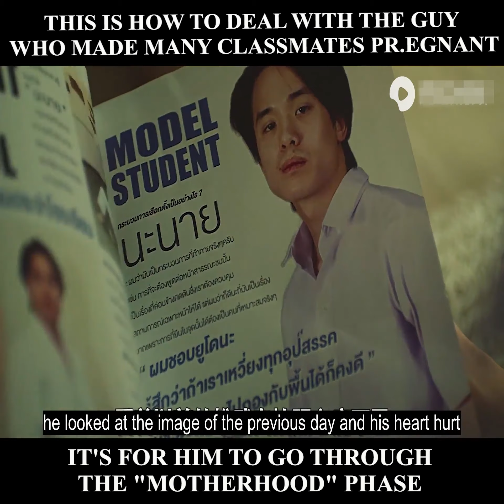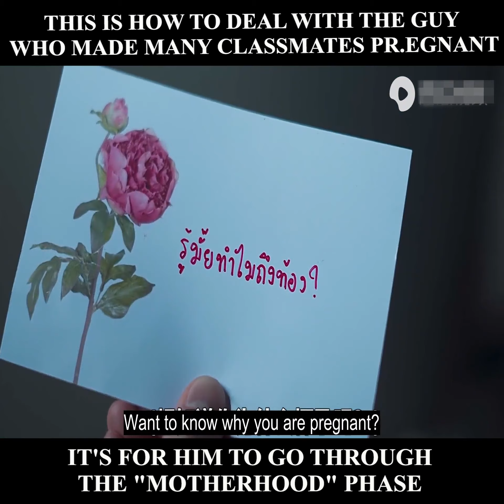Men are Mothers